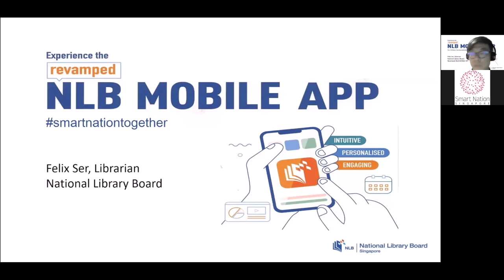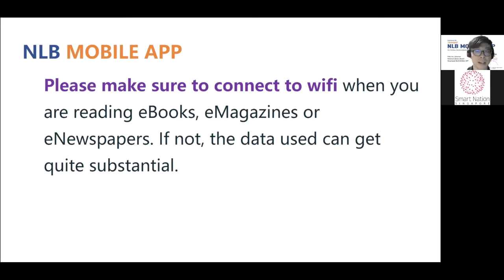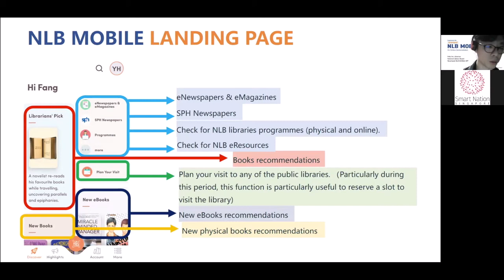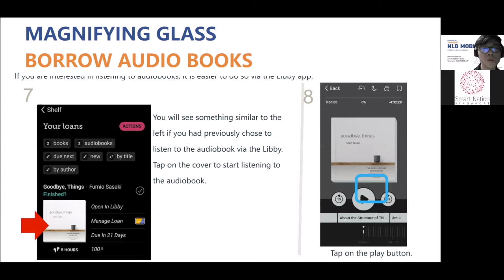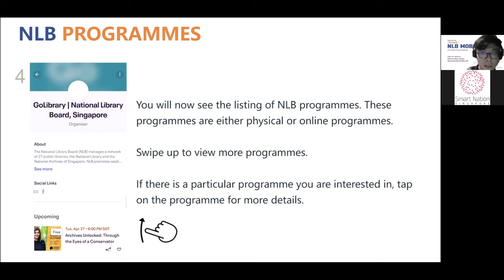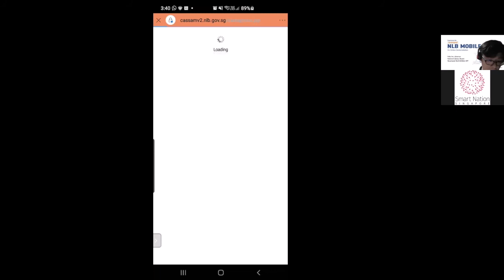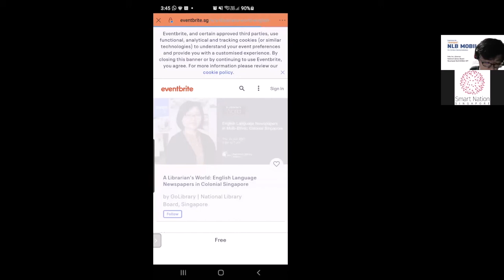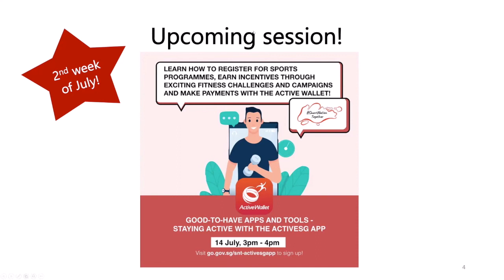Good-to-have lifestyle apps - NLB Mobile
Discover a world of learning with the revamped NLB Mobile app anywhere, anytime. Find out more as we share the features of this useful app to read current eNewspapers, ebooks, or access online course!